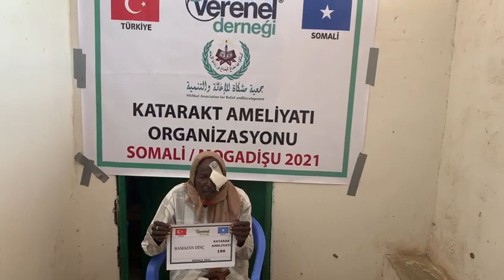186 RAMAZAN DİNÇ KATARAKT AMELİYATI